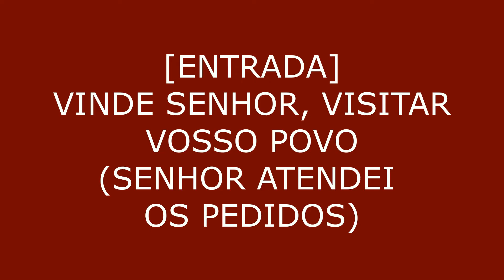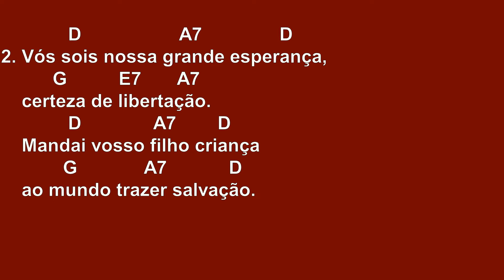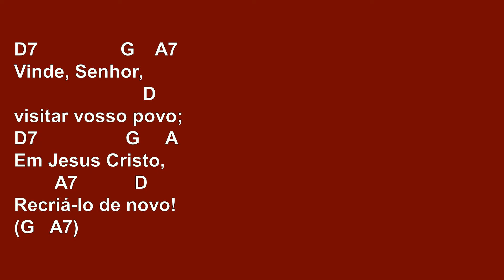[ENTRADA] VINDE SENHOR, VISITAR VOSSO POVO (SENHOR ATENDEI OS PEDIDOS)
*SUGESTÃO DE RITMO:  Baixo    baixo cima baixo   baixo   cima   baixo

1. Senhor,  atendei  os  pedidos;
             G           E7                A7
    Senhor  escutai  nossa  voz,
              D               A7          D
    pois sempre serão atendidos
          G                   A7              D
    aqueles que esperam em Vós.

D7                G    A7
Vinde, Senhor,
                         D
visitar vosso povo;
D7                 G     A
Em Jesus Cristo,
        A7           D
Recriá-lo de novo!
(G   A7)

2. Vós sois nossa grande esperança,
          G          E7       A7
    certeza de libertação.
             D              A7        D
    Mandai vosso filho criança
            G             A7            D
    ao mundo trazer salvação.

3. Do céu vai jorrar água viva
            G            E7       A7
    que faz o deserto florir.
            D              A7         D
    E quem esta graça cultiva,
       G           A7           D
    feliz haverá de sorrir.